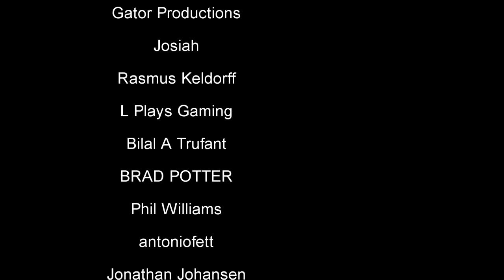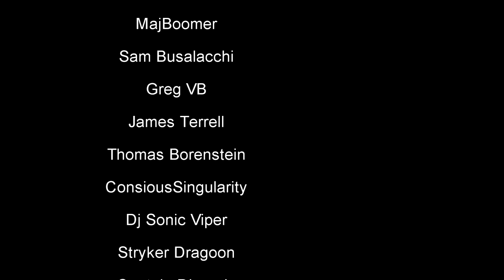I ran into Pirates in Star Citizen! Let's see what I did wrong in this gameplay! Pirate on Daymar!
In Today's Star Citizen video I show when I ran into Pirates in Star Citizen! Pirate on Daymar!

Tuesday - Saturday 5pm-9pm EST